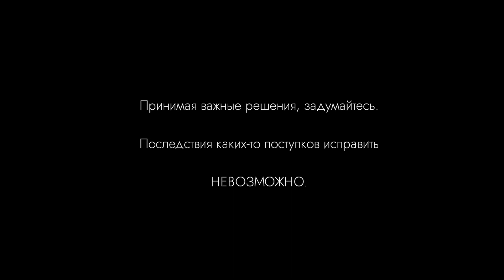Важные вопросы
Повод задуматься